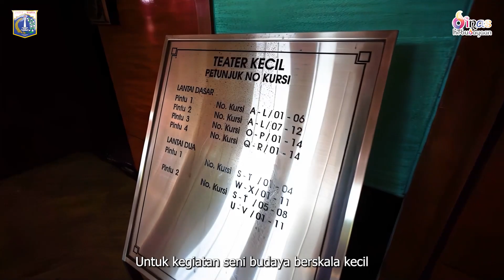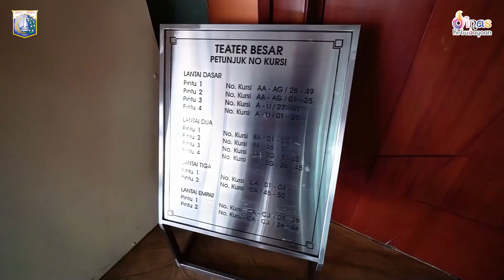Profil Gedung Teater Jakarta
Gedung Teater Besar dan Teater Kecil menjadi bagian tak terpisahkan dari fasilitas ruang seni dan pertunjukan yang terdapat di kompleks Taman Ismail Marzuki atau TIM. Selain balai pameran, galeri, gedung arsip, planetarium Jakarta hingga perguruan tinggi seni rupa, peran dan perfilman atau IKJ. Kompleks itu dibangun oleh Gubernur DKI Jakarta Ali Sadikin dan diresmikan pada tanggal 10 November 1968. Kompleks yang dibangun di atas lahan seluas 9 hektar itu awalnya merupakan areal Kebun Binatang Jakarta dan taman rekreasi umum Raden Saleh. Namun, lantaran dinilai kurang memadai, maka lokasi Kebun Binatang Jakarta direlokasi ke Ragunan. Penamaan TIM adalah untuk mengabadikan komponis dan pahlawan nasional yaitu Ismail Marzuki.

Khusus Gedung Teater Besar Taman Ismail Marzuki (TIM) merupakan Gedung Pertunjukan untuk kegiatan seni budaya berskala besar. Fasilitas yang terdapat di gedung ini antara lain Kursi Penonton sebanyak 1.200 buah (3 lantai), Panggung berukuran 14m x 16m x 9m, Ruang VIP, Ruang Rias, Ruang Tata Suara (Sound System) dan Tata Cahaya (Lighting System), Area Lobby Tempat Tunggu Penonton, Ruang Latihan Tari, area Loading Dock barang serta Basement Parkir 1 & 2. Gedung ini juga di lengkapi dengan Eskalator dan Lift.

Gedung Teater Kecil Taman Ismail Marzuki (TIM) Merupakan Gedung Pertunjukan untuk kegiatan seni budaya berskala kecil dengan kapasitas kursi penonton hanya 240 orang (atas dan bawah), biasanya di pergunakan untuk pertunjukan seni eksperimental atau karya seniman muda misalnya musik indie, konser musik kamar, uji coba konsep pertunjukan mahasiswa, karya seni komunitas kampus atau sanggar, pertunjukan tahunan sekolah tari atau kursus seni pertunjukan lainnya seperti seni peran dll, yang belum memungkinkan dipentaskan di gedung berkapasitas lebih besar.